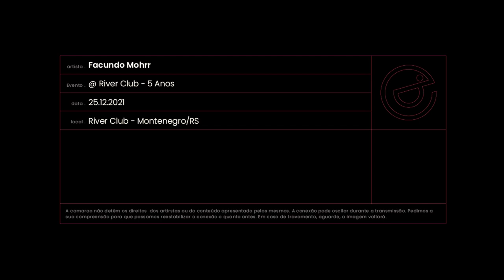Facundo Mohrr @ River Club 5 anos (recorded live) 25-12-2021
ARTIST: Facundo Mohrr (Arg)
DATE: 25/dec/2021
PARTY: River Club @ 5 Anos
VENUE: Montenegro, Rio Grande do Sul, Brazil

PT-BR
A festa de comemoração de 5 anos do River Club foi absolutamente perfeita. O aniversário era do club, o feriado era de Natal, mas os verdadeiros presenteados foram os dancers. O lineup foi liderado pelo artista internacional Facundo Mohrr, big name do deep house internacional. Além dele, os DJs Benites, Corbe, Diego Ferreira, Elim Silva, Fagner Vieira, Govian, Gus Freitas, Lorenzet, Mau Maioli, Pan, Parra, Piñero e Sarah Chilanti foram responsáveis pela atmosfera desse dia que ficará para sempre marcado em nossas memória!

ENG
The River Club 5th Anniversary party was absolutely perfect. The birthday was the club’s, the holiday was Christmas, but the real gifted were the dancers. The lineup was led by international artist Facundo Mohrr, big name in international deep house. In addition to him, DJs Benites, Corbe, Diego Ferreira, Elim Silva, Fagner Vieira, Govian, Gus Freitas, Lorenzet, Mau Maioli, Pan, Parra, Piñero and Sarah Chilanti were responsible for the atmosphere of this day that will forever be marked in our memories!

orcanic deep progressive house techno melodic music camarao stories all day i dream tech house minimal